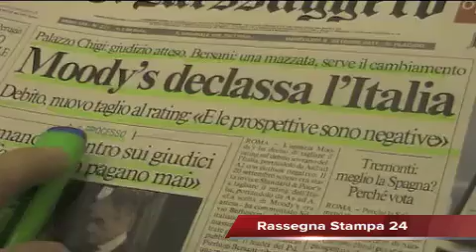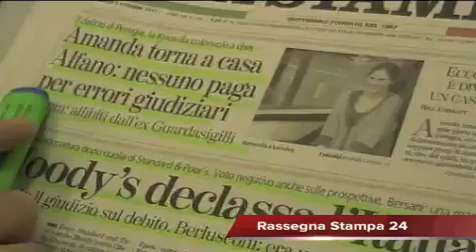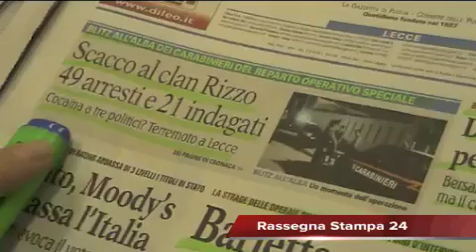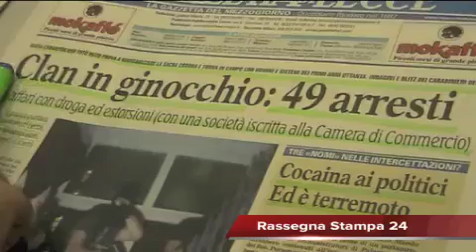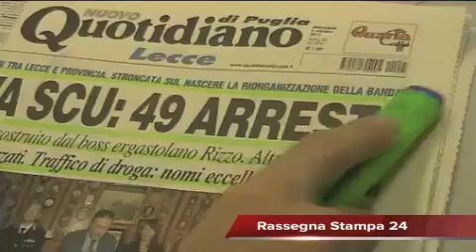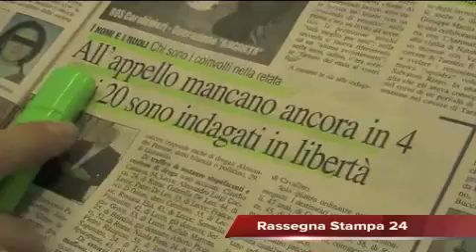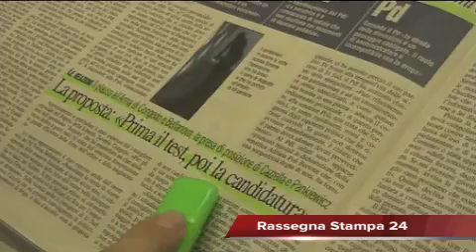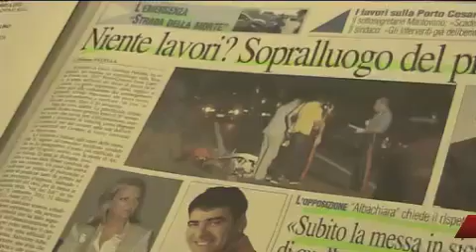Leccenews24 notizie dal Salento in tempo reale: rassagna stampa 5 ottobre